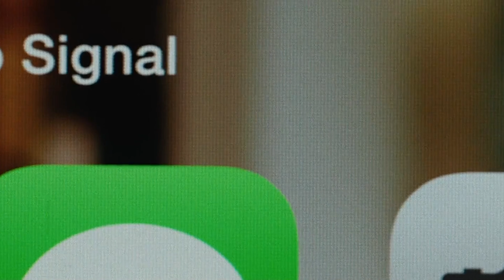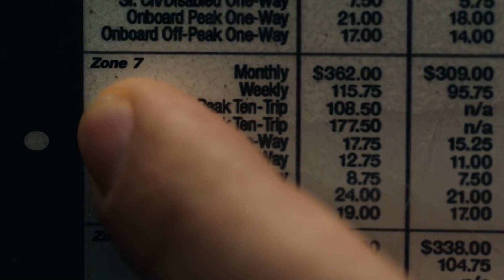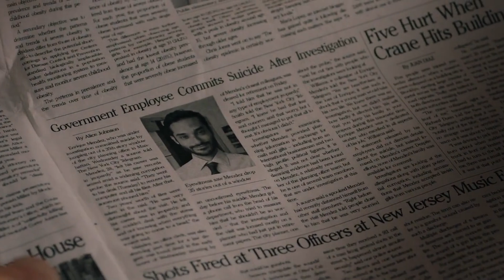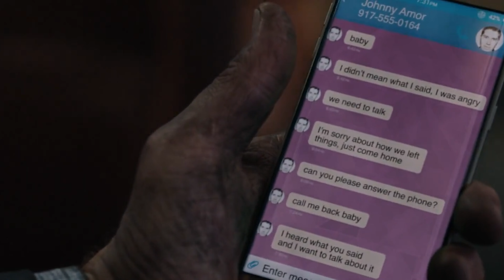[สปอยหนัง]พนักงานขายประกัน "ถูกหลอกให้ตามหา คน บนรถไฟ" แลกกับเงิน 30ล้าน:The Commuter